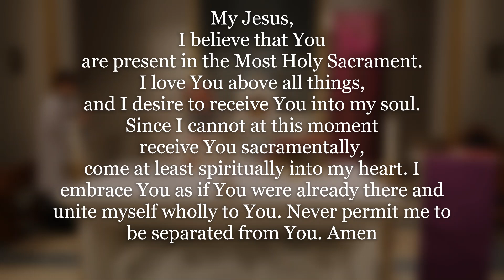Solemnity of the Annunciation of the Lord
Eucharistic Adoration offered daily 8am-1pm
The Church is open for private prayer 8am-8pm

Food Donations can be dropped off in the donation bins inside the church and outside the parish center.
Sunday collection can be dropped off in rectory mail box or via online giving